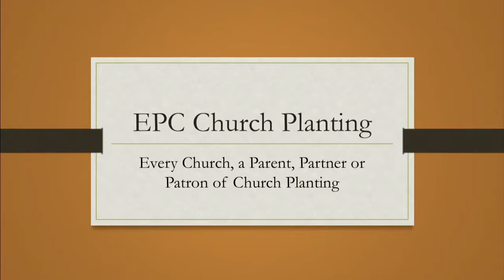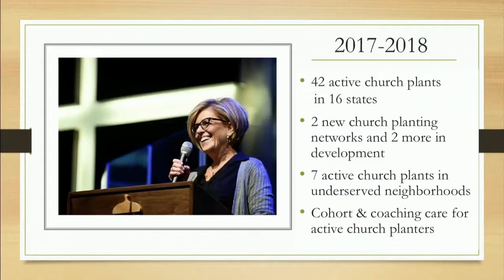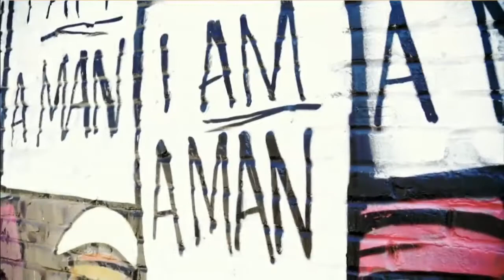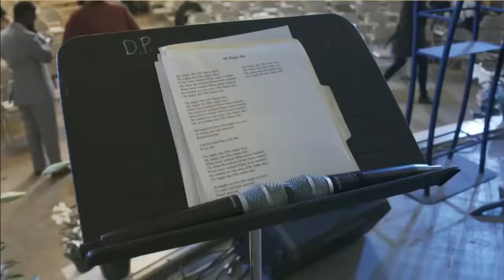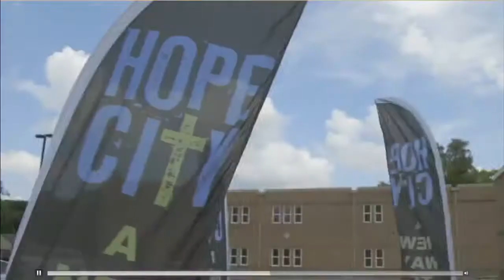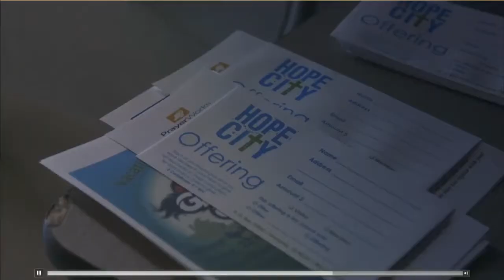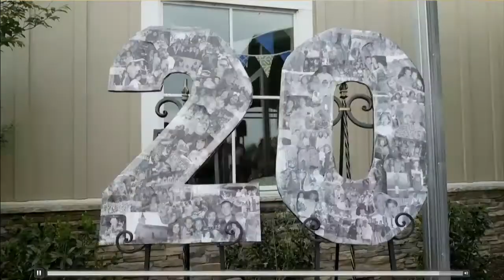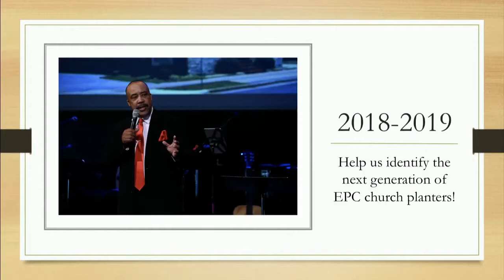GA 2018 Church Planting Team Report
Presented by Tom Ricks, Chair of the EPC Church Planting Team and Pastor of Greentree Community Church in St. Louis, Missouri.

Report was made to the 38th General Assembly of the Evangelical Presbyterian Church on June 21, 2018, at Hope Church in Cordova, Tennessee.